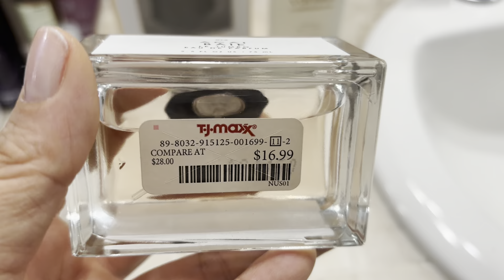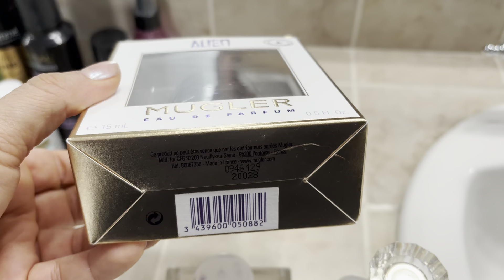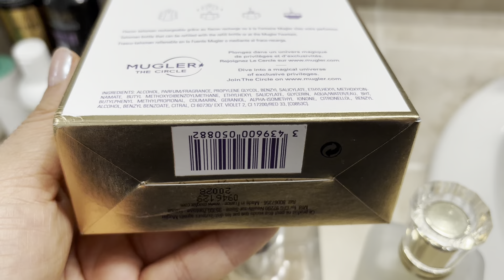T.J. Maxx Parfum Mugler Alien Açaí Baie